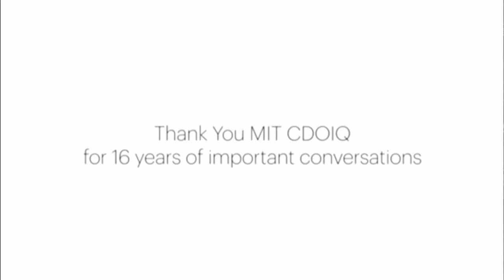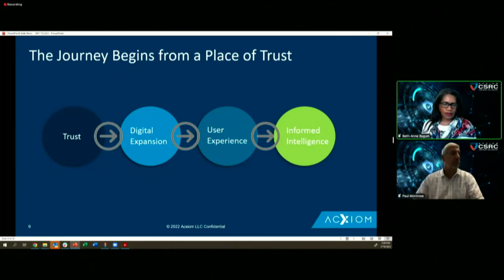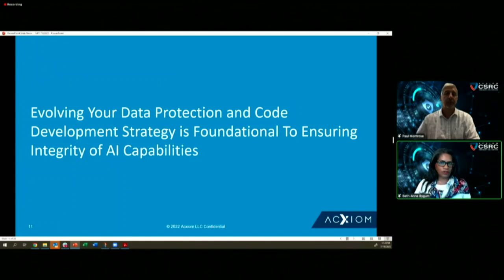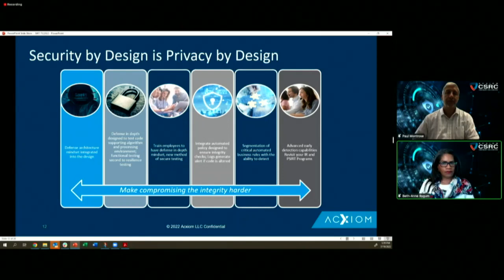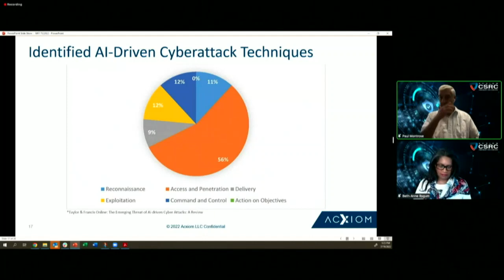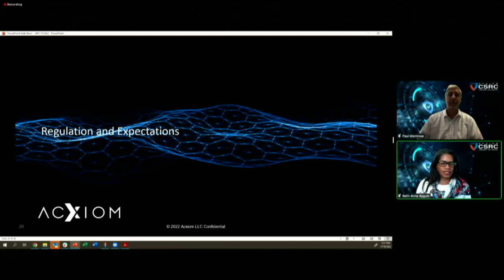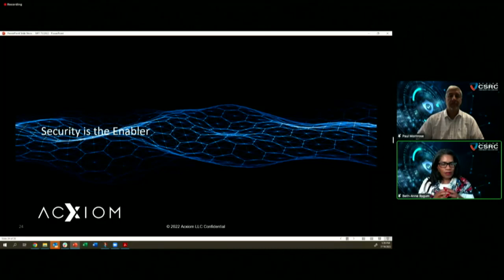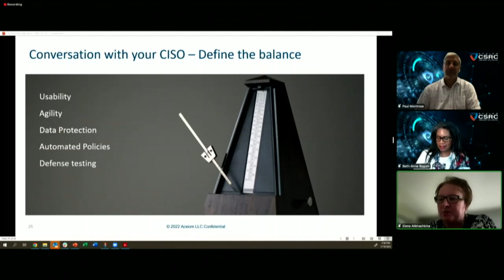2022 MIT CDOIQ Symposium Session 5-7 - Beth-Anne Bygum and Paul Montrose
Session Title: Data Protection, Threat and Regulatory trends Influencing AI practices

Session Abstract: Join this session and participate in an active discussion as the presenters review recent cyber security, data protection and  regulatory developments related to the use of AI and algorithmic decision-making.  Federal and state policymakers have expressed concern about fairness, unintended bias/discrimination against protected classes, lack of transparency/explainability and privacy, and these concerns are driving new regulations.  Compounding this, in January 2022 the White House Memorandum introduced inbound guidance upon which the SEC and FTC will expand to address the cyber supply chain concerns that directly impact the code upon which AI capabilities are built.

We are on the cusp of seeing the worlds of data protection, cyber defense and regulation further converge creating new opportunities for CDO and CXO leaders to adjust risk, response and litigation plan strategies.